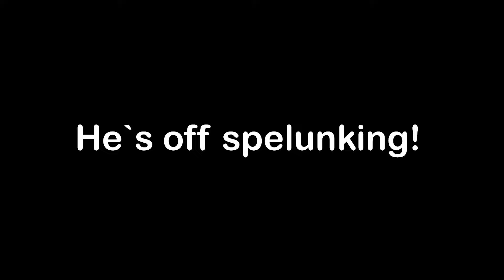SPRUNKI Found JJ and Mikey at Night in Minecraft (Maizen)